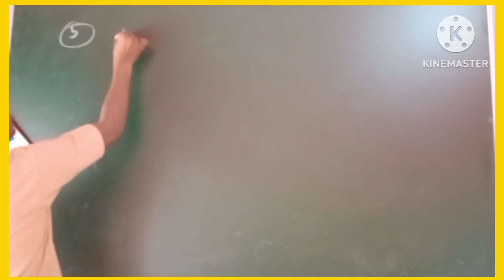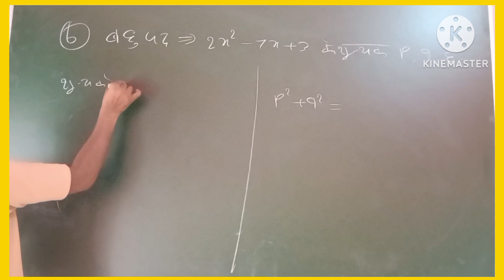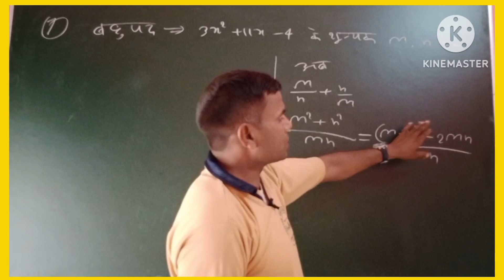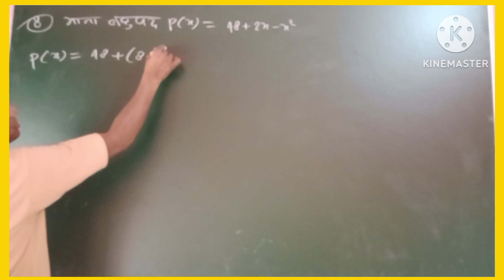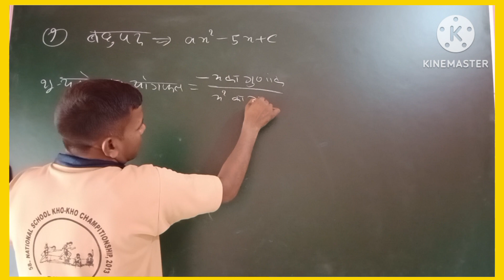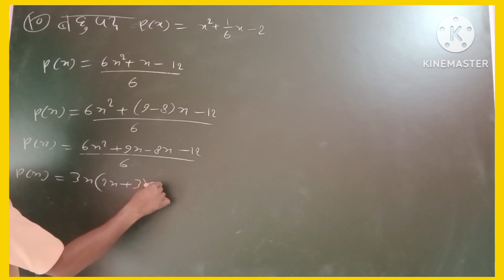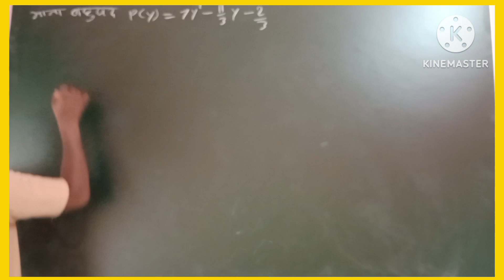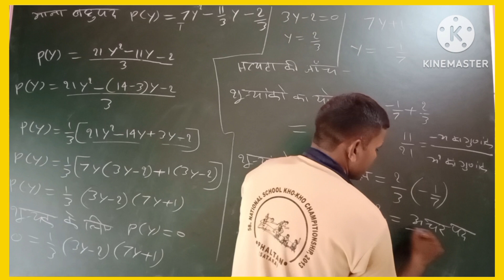प्रश्नावली 2.2 प्रश्न 5 ,6 ,7 ,8, 9 ,10 ,11तक by Shyam Dhar Bind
एनसीईआरटी पैटर्न क्लास 10th गणित प्रश्नावली 2.2 के सभी प्रश्नों का बहुत आसानी पूर्वक बताया गया है मैथ संबंधित सभी समस्याओं का हल इस चैनल पर बखूबी सरल तरीकों से बताया जा रहा हैmotivation